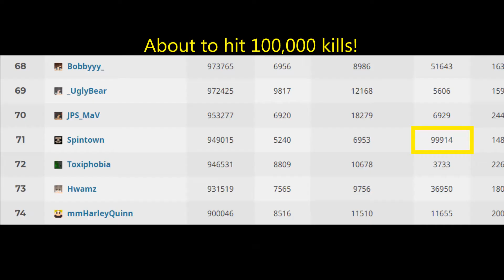Spintown's Shorts #93: Kill Milestone